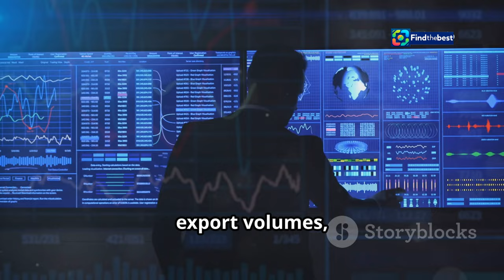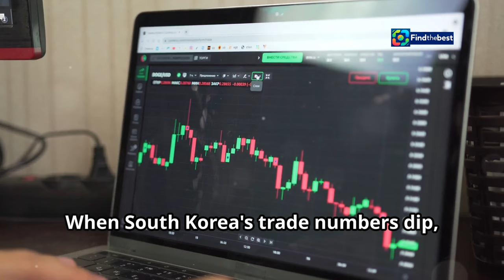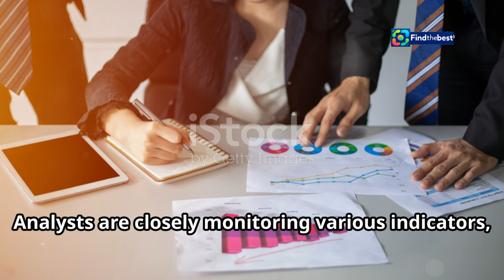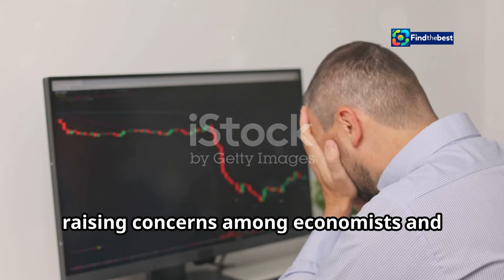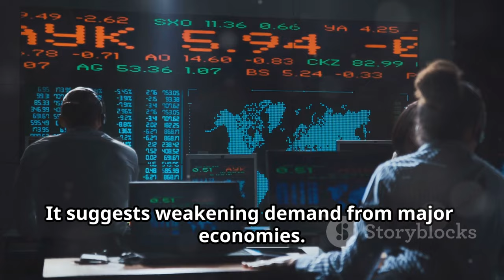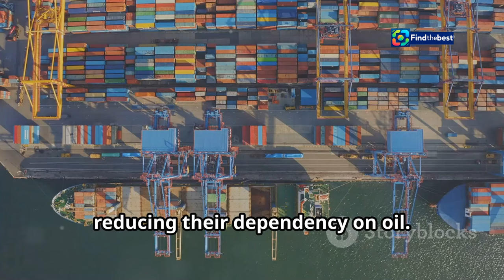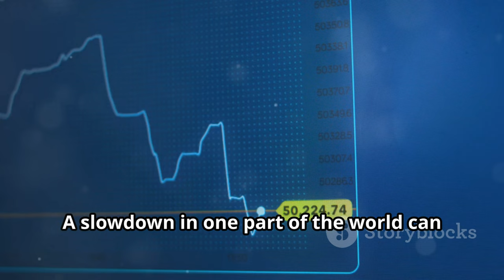South Korea`s Early Trade Data: Slowing Export Growth Explained 🇰🇷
OUTLINE:
00:00:00 A Look at the Numbers
00:03:25 The Troubling Decline in Exports
00:05:24 A Deeper Dive into Declining Sectors
00:07:45 Semiconductors Offer a Glimmer of Hope
00:08:15 What's Behind the Slowdown?
00:08:53 Global Implications of South Korea's Trade Slump
00:09:41 Possible Scenarios and Policy Options
00:10:15 Understanding South Korea's Economic Outlook
00:11:04 Addressing the Challenges Ahead

In this video, we dive deep into South Korea's early trade data, showcasing the concerning trends of slowing export growth. 📉✨ With a notable drop in demand for oil products and mobile phones, we analyze what this means for the country's economy and the global market. 🛢️📱

🔍 **Key Highlights:**
- 📅 Overview of trade statistics for October
- 📉 Comparison with September's export figures
- 💻 The resilience of semiconductor shipments
- 🌐 Global implications of South Korea's trade dynamics